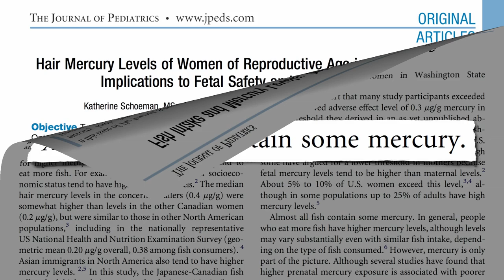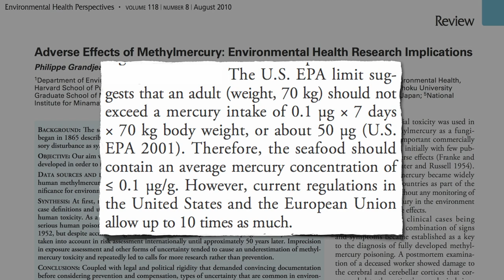Hair Testing for Mercury Before Considering Pregnancy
DESCRIPTION:The EPA safety limit on mercury in fish may not sufficiently protect pregnant women in the United States. This has led to a recommendation that fish-eating women get tested for mercury before considering getting pregnant. There is so much more mercury in fish compared to other foods that it can be used as a biomarker for fish consumption--see Hair Testing for Mercury

How much mercury exposure is there from fish as compared to amalgam fillings and vaccinations? See Amalgam Fillings vs. Canned Tuna and Mercury in Vaccinations vs. Tuna Fish aren't the only source of toxic heavy metals, though.

Mercury has been found in both high fructose corn syrup-containing products (see Mercury in Corn Syrup? and Ayervedic dietary supplements (Get the Lead Out There are also videos on aluminum in cheese arsenic in chicken and a thousand other nutrition subjects